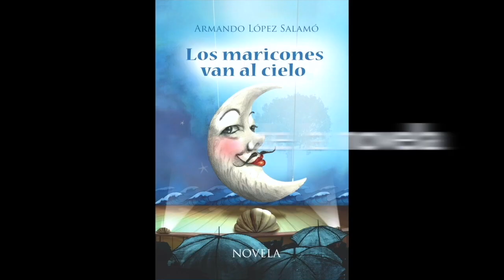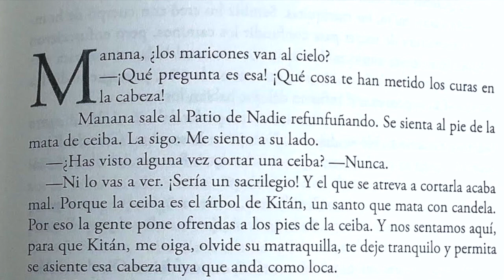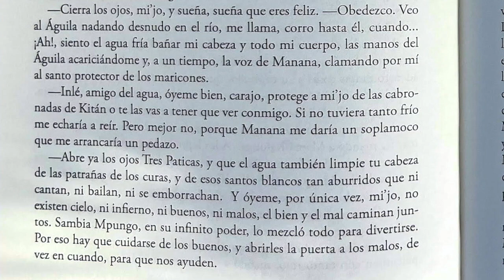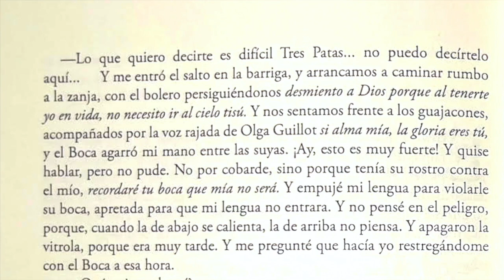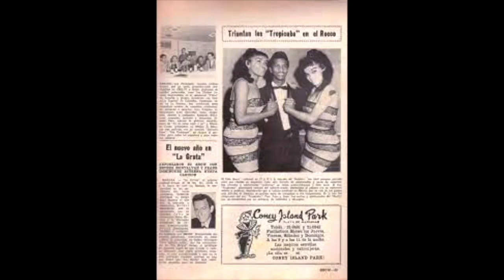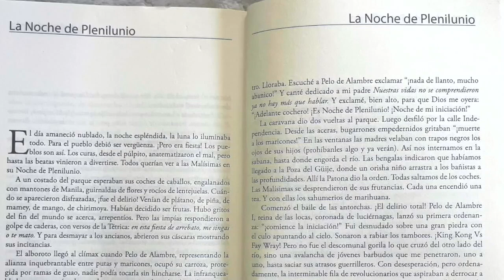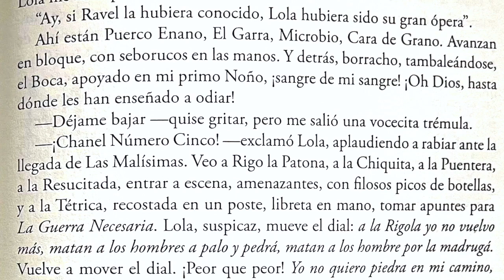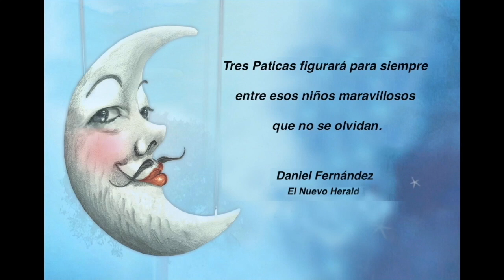HOMOSEXUALIDAD, TRANSGRESIÓN Y MAGIA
The New York City launch of Los maricones van al cielo, Armando López‘s first novel. Witty and irreverent, the plot follows the adventures of a child in search of his identity, facing prejudice and intolerance along the way. The panel presentation, filmed in Miami’s iconic Books & Books bookstore, will include the author, film curator Alejandro Ríos, artist Ramón Alejandro, and filmmaker Orlando Jiménez Leal, who will discuss homosexuality in Cuba within the well defined parameters of a society that shuns any type of sexual transgression.

Para adquirir "Los maricones van al cielo", pulse aquí / To purchase "Los maricones van al cielo",